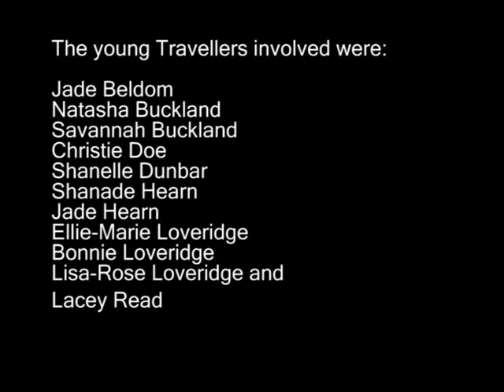VTS 01 1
VARDO: a dvd produced by Churchmead School in Slough which focuses on the traveller community in schools.